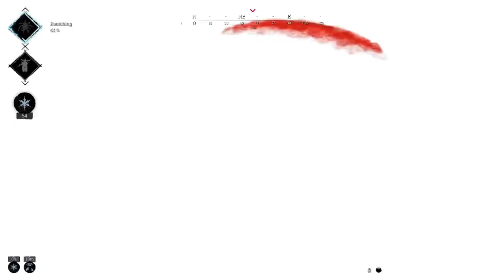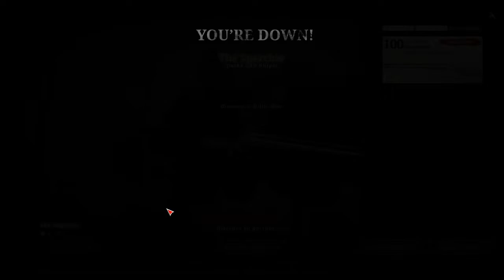Playing HUNT: Showdown Trios is CRAZY! (PC w/ AX3EO & Mitch)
Playing Hunt: Showdown on PC now makes me realize this game was truly made for the PC. This footage is from my first time playing trios with my brother AX3EO and out buddy on steam, Mitch!
These videos are always just a vault for me to look back on but if anyone finds them somewhat enjoyable then that's always a plus.
Check out my Brothers Twitch page to watch us game more if you like what you see and enjoy the vibe! We stream at least 5 days a week! sometimes more!